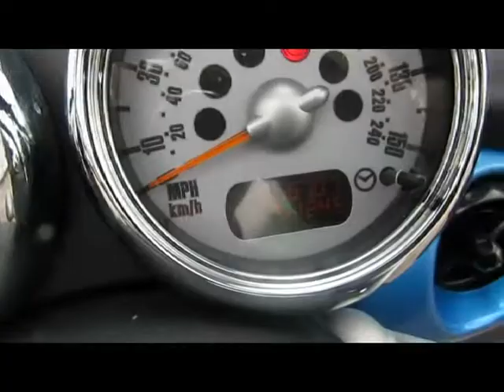VN08 VKG VIDEO